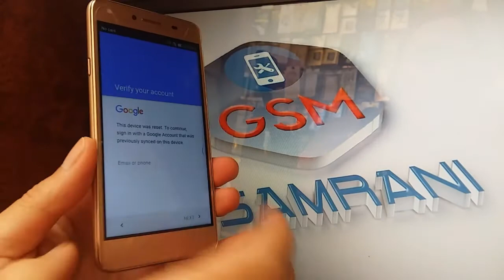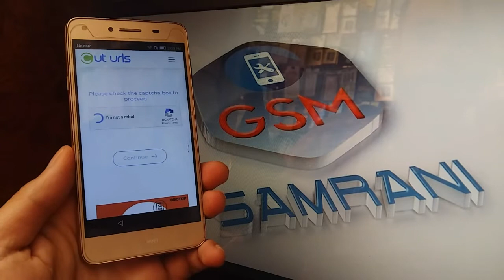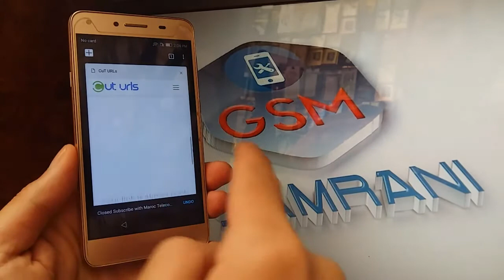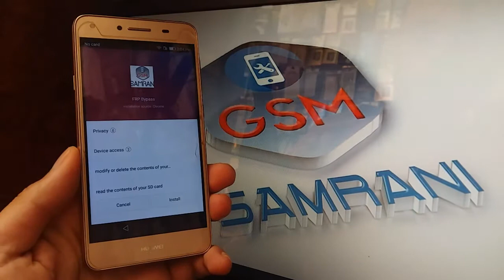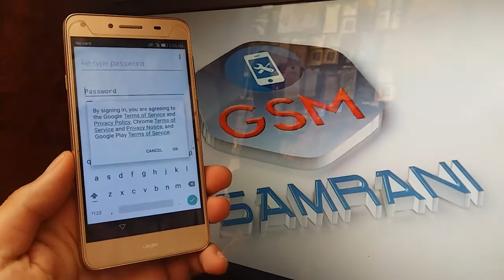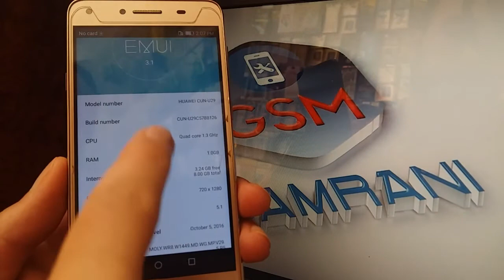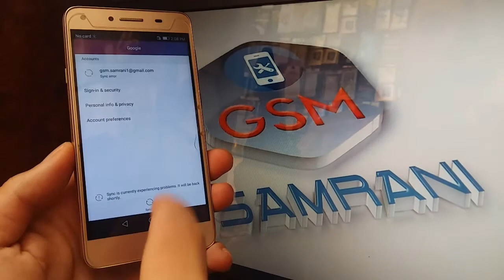REMOVE FRP HUAWEI CUN-U29 / Y5 ii LAST UPDATE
CONTACT SUPORT ★